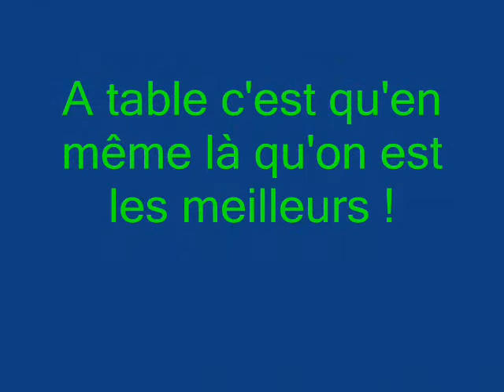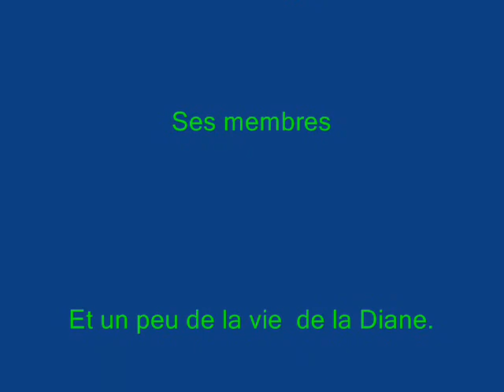MOVIE MAKER VIDEO DIANE DE CARLENCAS PEZENES LES VIGNALS N2 0002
VIDEO CHASSE SANGLIER